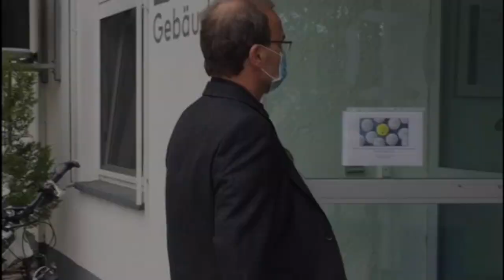Fünf Tipps für erholsamen Schlaf von Dr. Hans-Günter Weeß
Grübeleien können einem ganz schön den Schlaf rauben - gerade in einer Sondersituation wie der Corona-Pandemie. Gleichzeitig ist Schlaf das wichtigste Reparaturprogramm des Körpers und wichtig für das Immunsystem.

Wir haben Dr. Hans-Günter Weeß, Leiter des Schlafzentrums im Pfalzklinikum am Standort Klingenmünster, nach seinen Tipps für erholsamen Schlaf gefragt. Seine Antworten sind einleuchtend und im Alltag einfach umsetzbar.

Dr. Hans-Günter Weeß und sein Team behandeln im Schlafzentrum überwiegend chronische Insomnien. Dr. Weeß ist seit 2008 Vorstandsmitglied der Deutschen Gesellschaft für Schlafforschung und Schlafmedizin (DGSM). Darüber hinaus hat er zahlreiche Fachbücher und Publikationen in Fachzeitschriften veröffentlicht. Aktiv tätig ist er auch in der schlafmedizinischen Fort- und Weiterbildung von Ärzt*innen, Psycholog*innen und Pflegekräften.